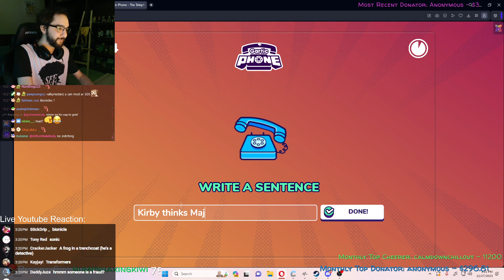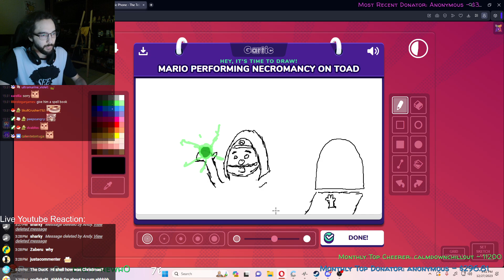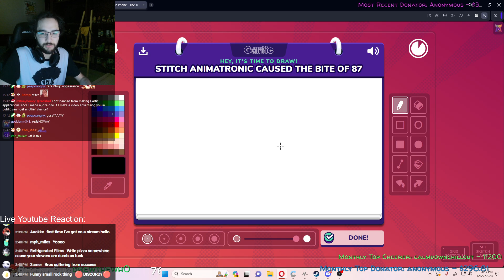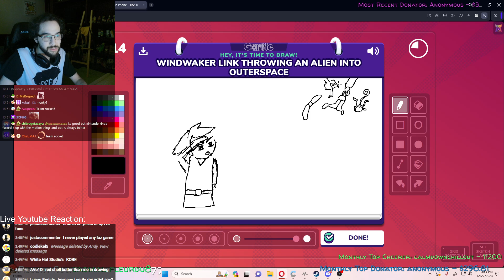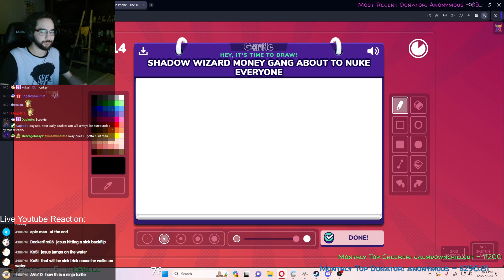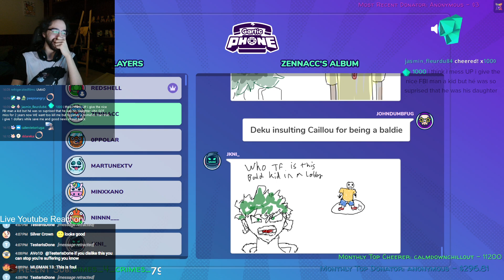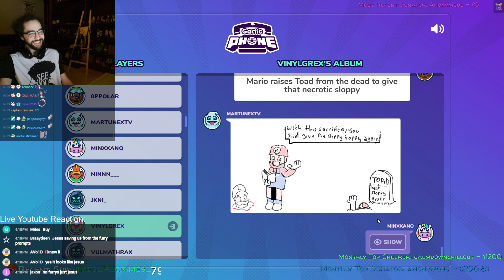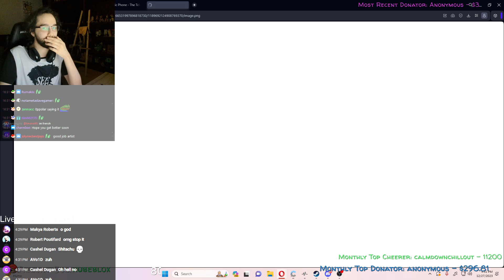Time to buy Prime! | Gartic Phone with viewers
Date streamed: 27th December 2023